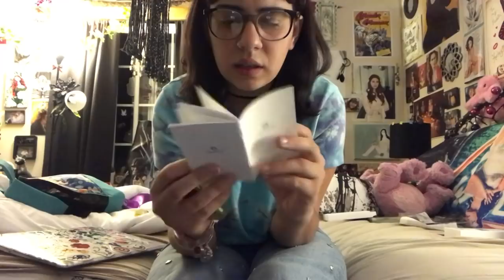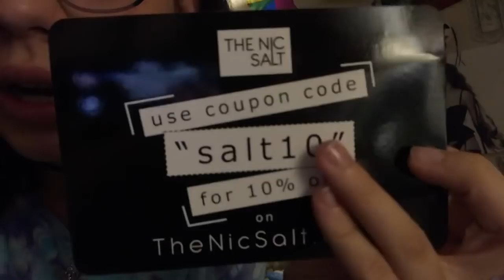Suorin Air Starter Kit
@chlo.olivi & @more.chlo on a insta
@chlolivi on twitter
@chloeisavampire on snap